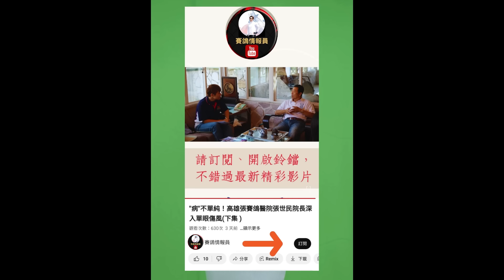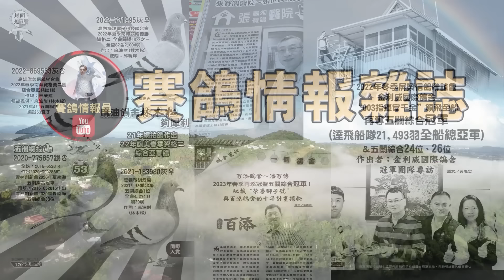外觀可以判斷鴿子優劣？？ 三大鴿友爭論話題之3